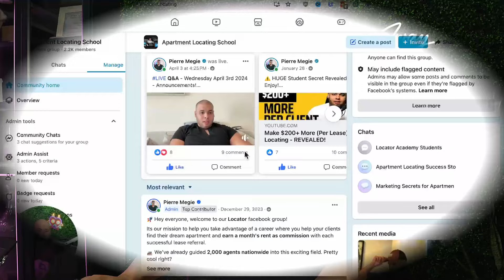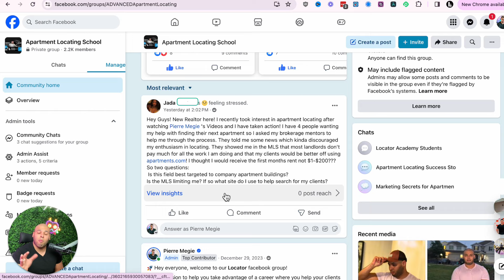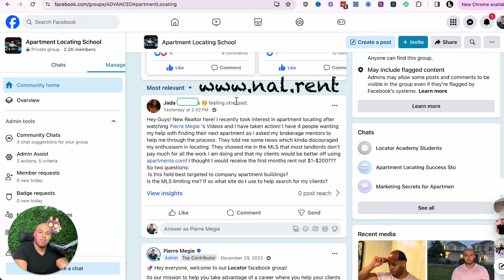How Are Locators Paid Compared To Realtors?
In this video, we explore the differences in payment structures between apartment locators and traditional realtors. We discuss how locators typically receive 1 to 2 months of the apartment's base rent as commission and the simplicity of the 3-step process compared to traditional realtor deals. This video is essential for anyone interested in real estate, rental markets, or seeking a career shift with a lower barrier to entry.

Tune in to understand why apartment locating can be a lucrative path for real estate agents, offering a unique position in the rental-to-homeownership journey. Discover how the locator's role aligns with evolving market trends and why it's becoming an attractive alternative to traditional real estate.

to learn more about our services and how to become a successful apartment locator.

🔥 MY FAVORITE THINGS:

📚 Read Books Easy! FREE 30 Day Trial (Audible Plus)

🎥 MY STUDIO GEAR:

My Sony Camera:

My Sigma Lens:

My Main Mic:

My 2nd Mic (Michael Jackson’s Choice)

My Wireless Mic (Outdoors)

Mic Boom Arm + Built in XLR Cable:

MOST Affordable (Mic + Receiver + Headphones)

Can’t Afford Camera? Start With 4k Webcam:

🎥  Full Home Studio Equipment: